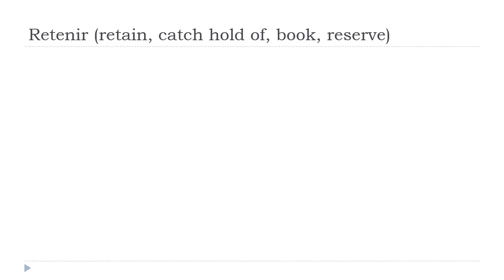من زبان فرانسه = Retenir # Indicatif Présent